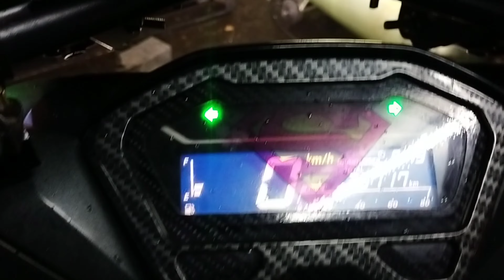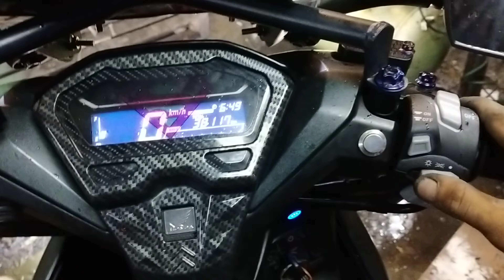VARIO bumblebee thai switch converted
bumblebee thai switch